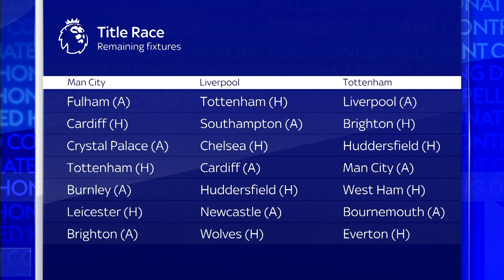Is this the biggest weekend of Liverpool's title challenge? | Andy Townsend | The Debate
With Man City sitting top of the Premier League, Liverpool face Bournemouth and are in desperate need of a win. Is this a make or break weekend in Liverpool's challenge for the title?